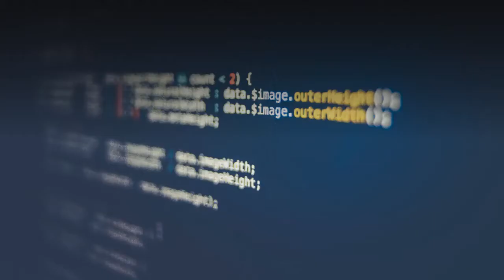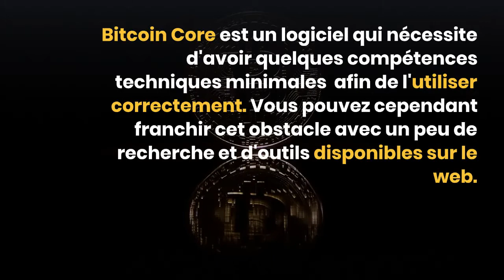Bitcoin Core: Qu'est-ce que c'est et à quoi ça sert?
Dans cette vidéo, nous discuterons de ce qu'est Bitcoin Core, de ce qu'il fait et de la façon dont vous pouvez l'utiliser pour gérer votre crypto-monnaie.

Bitcoin Core est le logiciel officiel qui fournit l'épine dorsale de l'écosystème Bitcoin. Il est important de savoir ce qu'est Bitcoin Core et ce qu'il fait afin de garder votre crypto-monnaie sûre et sécurisée. Dans cette vidéo, nous discuterons de Bitcoin Core en détail et vous donnerons quelques conseils sur la façon de l'utiliser pour gérer votre crypto-monnaie.
Bitcoin Core: What is it, and what does it do?
Bitcoin est un investissement fantastique, mais il peut être difficile d'exécuter un serveur Bitcoin, ou Bitcoin Node , sans le bon logiciel.

En apprendre plus sur Bitcoin Core et son fonctionnement peut vous aider à vous mettre sur la bonne voie dans son utilisation.

Bitcoin Core n'est pas un gang de développeurs comme certains le prétendre, mais plutôt un regroupement volontaire d'informaticiens qui propose des logiciels open source accessible à tous pour rendre les serveurs bitcoin et les échanges plus accessibles et plus faciles à utiliser.

Bitcoin Core est l'un des logiciels de consensus bitcoin les plus populaires.

Les nœuds (serveurs Node) Bitcoin Core constituent la majeure partie du réseau, soit un impressionnant 96%.

Le logiciel est particulièrement utile si vous souhaitez tester tous les nouveaux développements sur le réseau bitcoin.

Les Nodes exécutés sur Bitcoin Core directement offrent même des fonctions en beta dans un environnement appelé Testnet qui permet ainsi aux développeurs de tester leurs modifications et/ou améliorations hors réseau.

Ceci permet aux développeurs d'observer comment ces changements affecteront le réseau dans leur ensemble.

Avec Bitcoin Core, vous pouvez déployer des nœuds (Nodes) complets sur le réseau.

Vous pouvez également utiliser le portefeuille Bitcoin Core, c'est une fonctionnalité du logiciel par défaut et c'est génial si vous cherchez un bon portefeuille gratuit au départ.

Le logiciel fonctionne également pour générer des codes QR afin que les utilisateurs puissent être payés en bitcoin.

Si les développeurs souhaitent apporter une modification au logiciel, ils doivent soumettre une proposition d'amélioration Bitcoin (BIP) qui permet aux Nodes de voter s'ils acceptent ou non les les modifications.

C'est une méthode très efficace car elle prévient des modifications trop rapides, empêche des modifications d'être apportées sans l'approbation des autres utilisateurs et permet de quitter/changer de réseau s'ils ne sont pas satisfaits des nouvelles modifications apportées aux noeuds.

Bitcoin Core a été développé en partie par Satoshi Nakamoto et s'appelait à l'origine Bitcoin.

Il a été ensuite renommé par Bitcoin Core et a été également connu sous le nom de Client Satoshi pendant un certain temps.

Lorsqu'il s'agit de déterminer si vous devez exécuter un Full Bitcoin Node, vous devez réfléchir à l'utilisation que vous souhaitez en faire et aux options offertes par les différents logiciels.

Bitcoin Core est un logiciel qui nécessite d'avoir quelques compétences techniques minimales  afin de l'utiliser correctement. Vous pouvez cependant franchir cet obstacle avec un peu de recherche et d'outils disponibles sur le web.